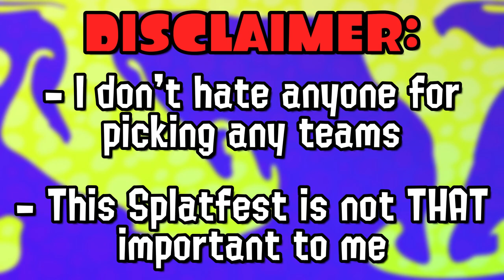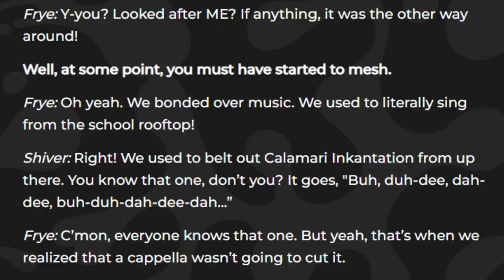The CANONICAL Answer to the Splatfest | Splatoon 3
Recently, Nintendo announced a Deep Cut themed Splatfest for Splatoon 3, being Shiver VS Frye VS Big Man. The catch is that the prompt is "Who is the best leader", and not "who is your favourite". I thought I'd throw my hat into the ring and research all three idols, to determine who would ACTUALLY be the definite best leader. We're analysing Deep Cut.

(This video does not reflect my team choice, nor is it intended to persuade anyone to pick a specific team. This is for FUN and FUN only. I will be deleting any abusive or negative comments involving teams or people on teams.)

This topic isn't one I care the most about, but it was SO MUCH fun to put together that I couldn't resist doing it. I'm currently away from my setup, so this is a good video to keep you guys entertained while I'm away. Aside from that, enjoy the video!

Anarchy Poisons (I'm not giving away which one, go look up Anarchy Poisons and insert the winner's name in)